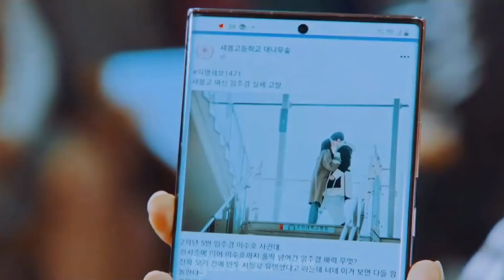soojin × jugyeung "true beauty"|| what I live for [+1-16]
Welcome to my channle👋
kjinsoo_love💞

soojin ×jukyung

song:what I live for
kdrama:true beauty
episods: [ + 1-16 ]